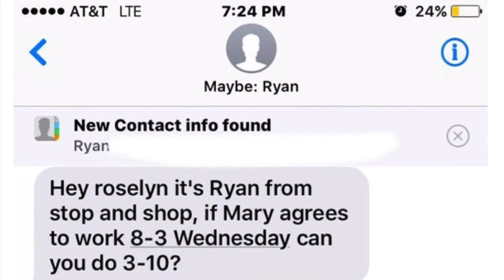WE ACCIDENTALLY GOT SOMEONE FIRED!! BEST BIRTHDAY EVER | JennyBee Ep. #1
HAPPY BIRTHDAY TO ME! .well, kinda.
My birthday was January 8th and I took a few of my friends to the Poconos to celebrate. Here is what happened...

Instagram ♥ MsJennyb
Snapchat ♥ MsJennyb